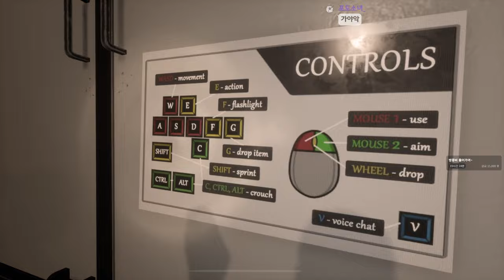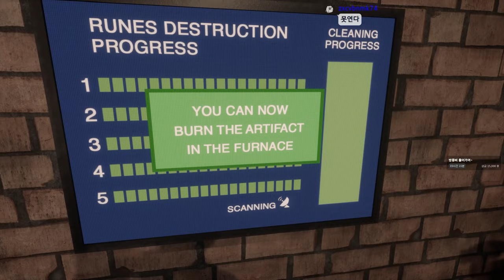이 겁쟁이들이랑 귀신을 어떻게 쫒아... (hellcoming 풀버전)